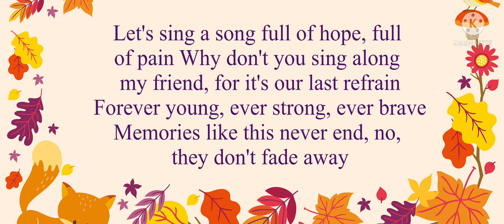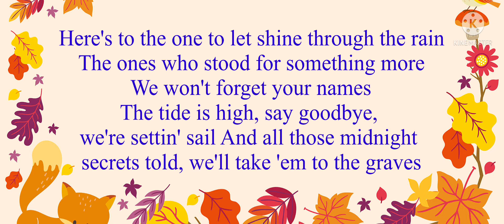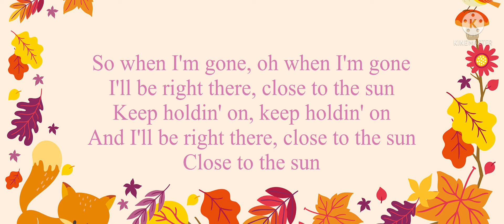TheFatRat - Close to the Sun (Lyrics)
TheFatRat clsoe to the sun
Lyrics:

The tide is high, say goodbye, we're settin' sail
And all those midnight secrets told, we'll take 'em to the graves